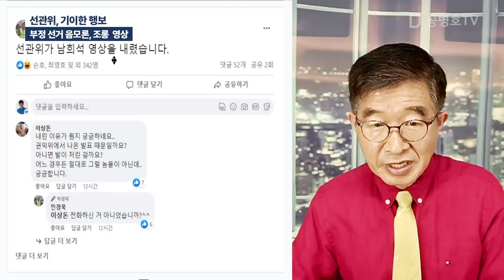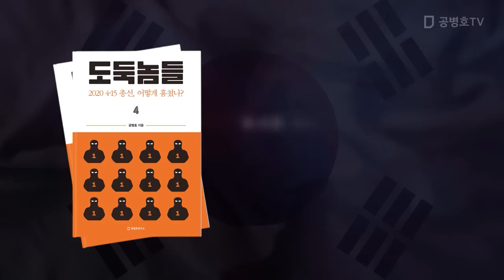선관위, 기이한 행보 / 부정 선거 음모론, 조롱 영상 [공병호TV]